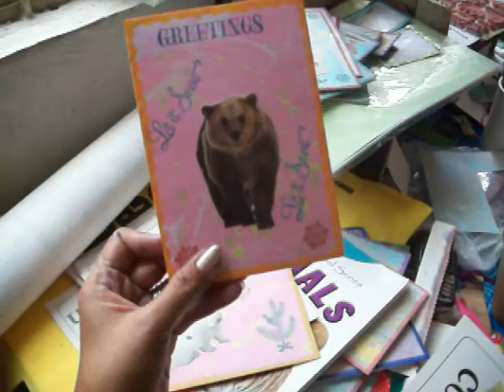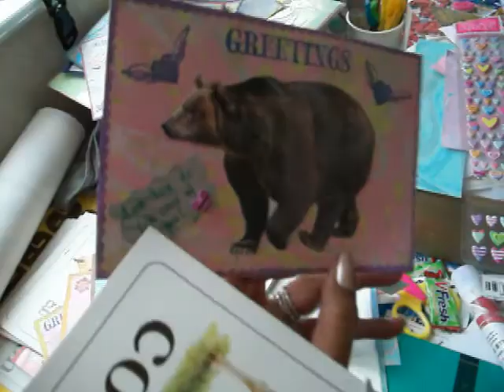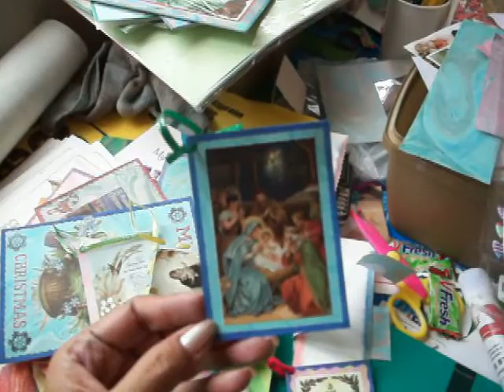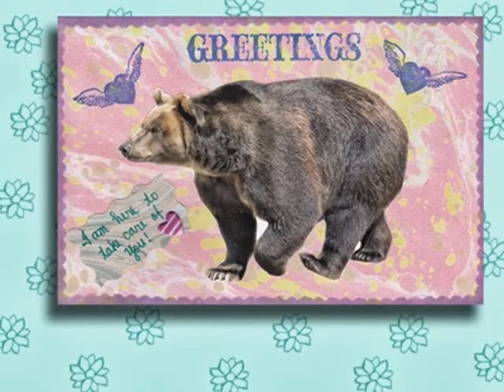Our neighbors " jeep " and Myras Card Making Frenzy - Life in the Philippines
I have had some pretty rough internet the last few days and some rough weather. Took my almost 8 hours to get this up. Internet kept cutting out. BUT all looks well now.
Hope to get another out tomorrow, it is lugaw time.